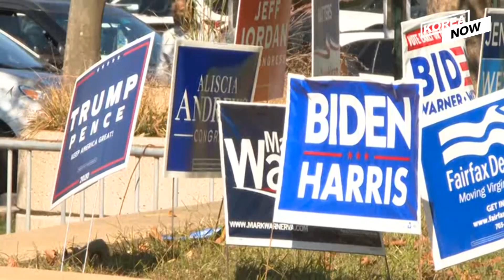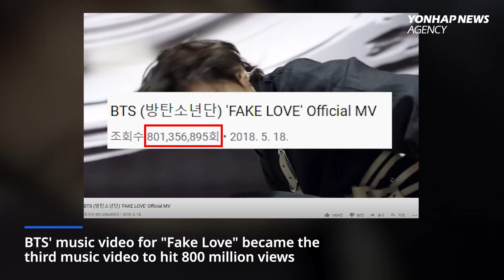S. Korea prepares for next 4 years ahead of U.S. election / N.K. changes stance on Japan? / BTS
1. As U.S. election looms, S. Korea prepares for next 4 years 00:10

2. N.K. leader sends message to pro-North Korean residents in Japan 01:16

3. BTS to debut  new lead single 'Life Goes On' at American Music Awards 02:04